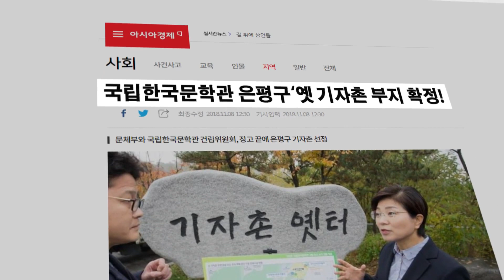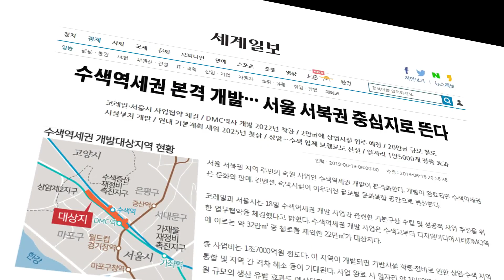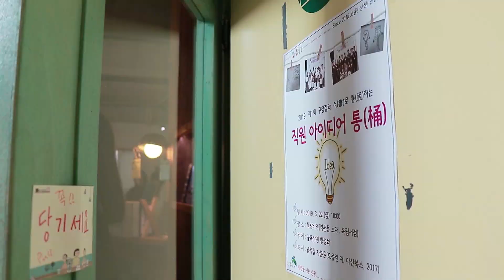민선7기 홍보영상 "은평엔 내일이 있다."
내일을 여는 은평

평화와 번영으로 가는 ‘레일’ (Rail)
마을과 함께하는 ‘내 일’ (My job)
지속 가능한 ‘내일’(Tomorrow)이 있습니다.

도시와 자연,
역사와 미래가 공존하는 이곳은
‘북한산 큰 숲, 내일을 여는 은평’입니다.